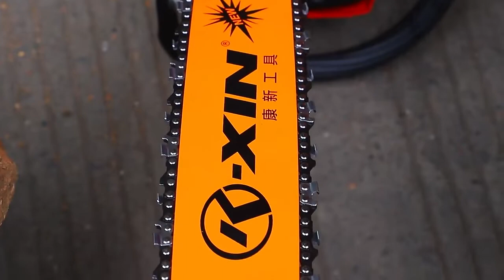KXT uses high quality saw chains made of German high quality spring steel 2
KXT uses high-quality saw chains made of German high-quality spring steel, and the actual sawing test effect video is welcome. Comments are welcome.
KXT is a professional manufacturer of Chain saw Guide bars and Saw chains